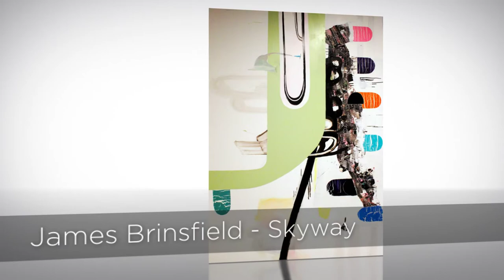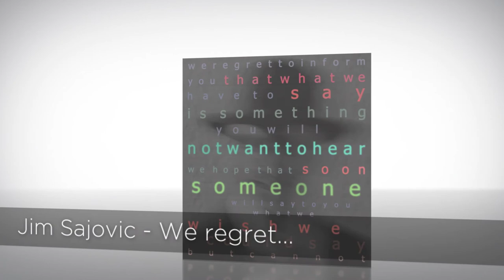Kanas City Artists Coalition’s 37th Annual Benefit Art Aucti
This year brought a new home and opportunities for the KCAC...including a well-curated art auction event. We are so grateful for and humbled by the support of so many rock-star artists who’ve donated work— such as James Brinsfield, Rachelle Gardner-Roe, Anne Austin Pearce, Marcus Cain, Miguel Rivera, Tom Corbin, Terry Dixon, John Ferry, Cary Esser, Garry Noland, Jim Sajovic, Melanie Sherman, Kory Twaddle, Katherine Bello and more.